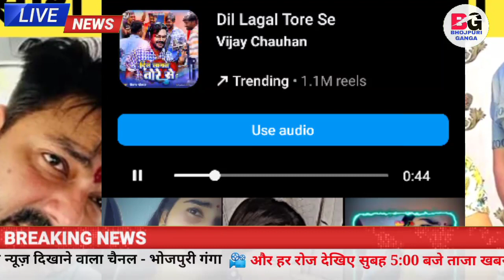पवन खेसारी के राइटर का -Dil Lagal Tore Se | Viral Song | Pawan Singh | Khesari Lal | Vijay Chauhan